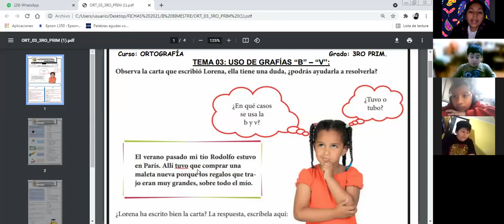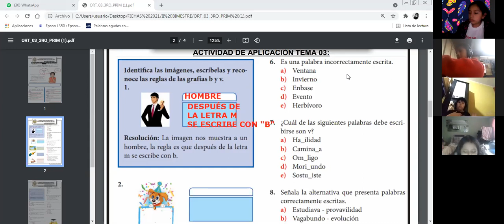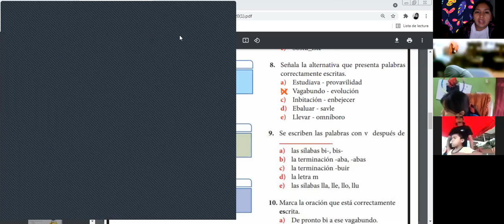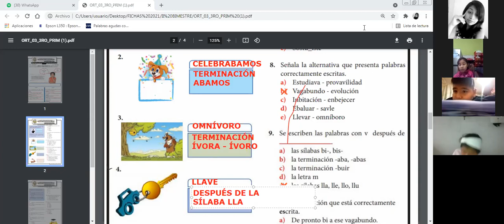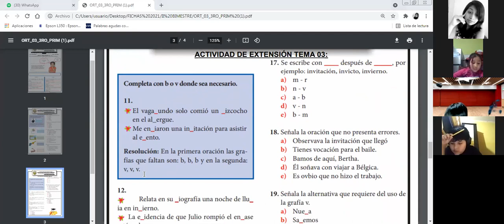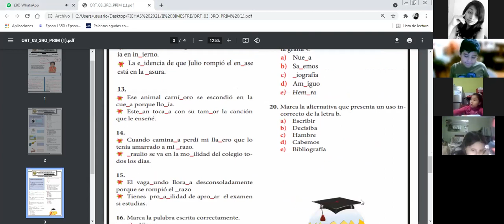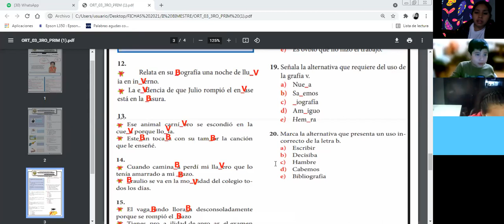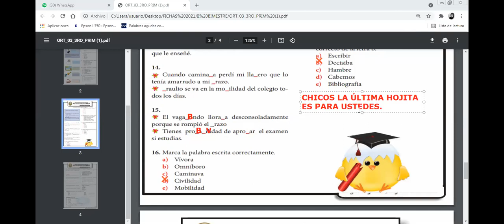ORTOGRAFÍA TEMA 03: USO DE GRAFÍAS "B" - "V" 3RO PRIM.